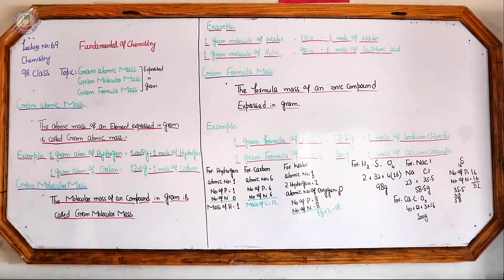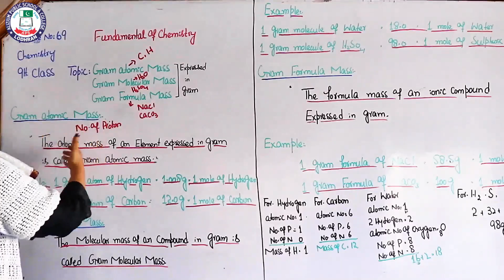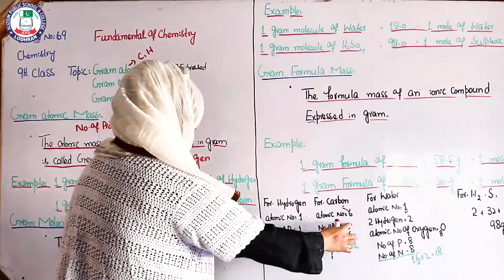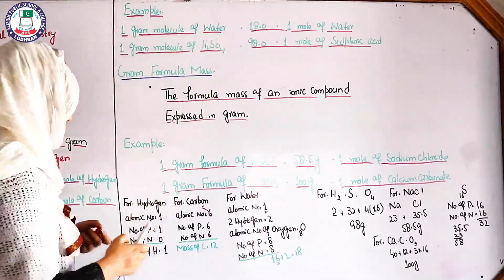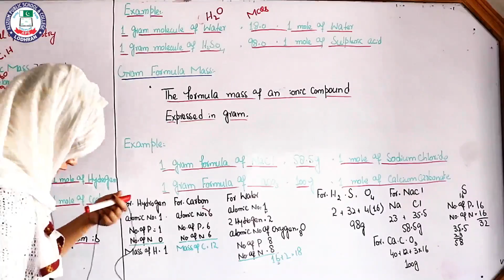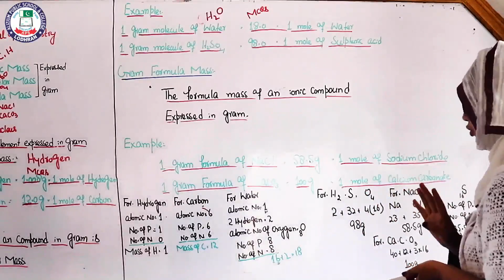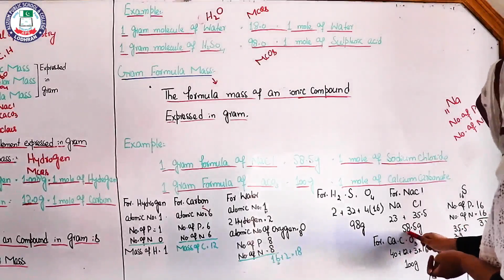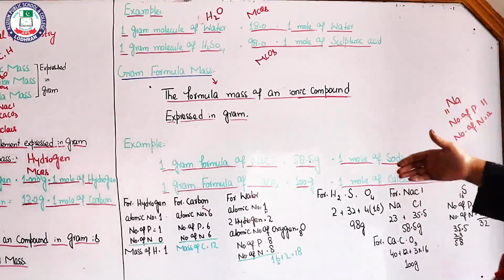Gram formula | Fundamental of Chemistry | Lecture No. 69 | 9th Chemistry | Madam abeer